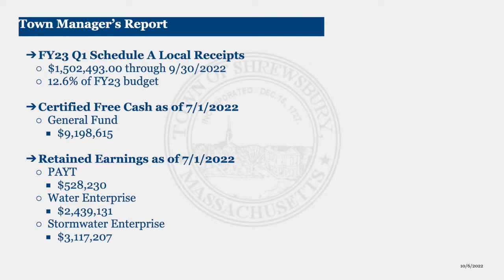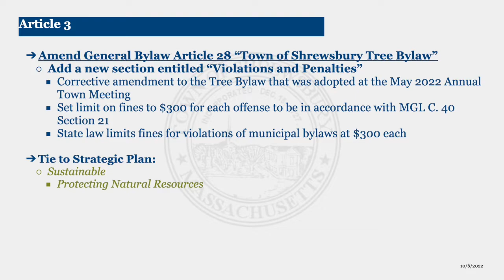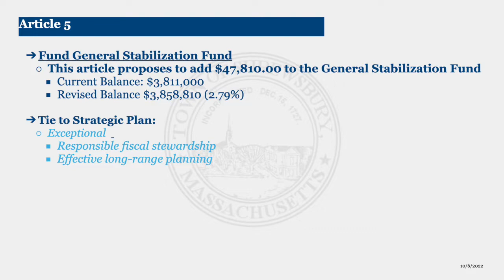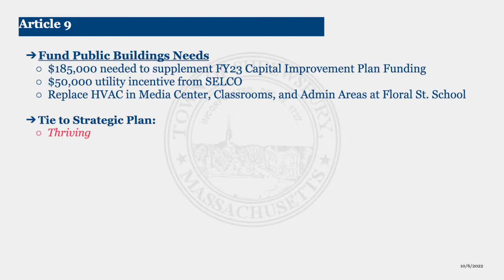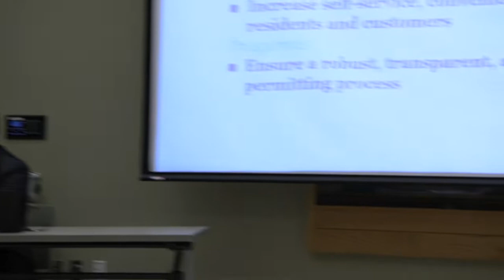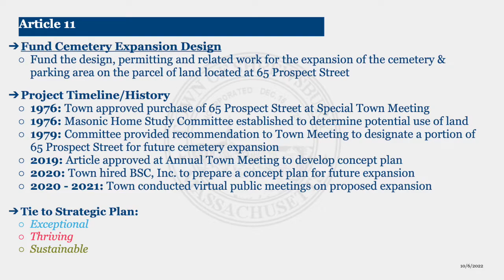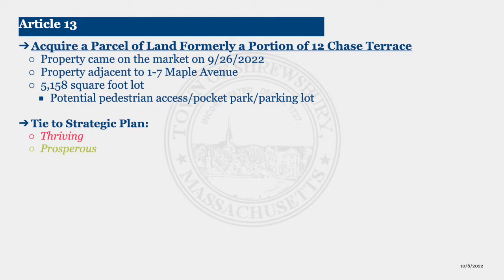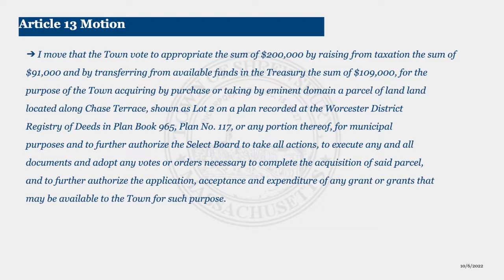Finance Committee - October 6, 2022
2022 Fall Special Town Meeting Warrant Articles